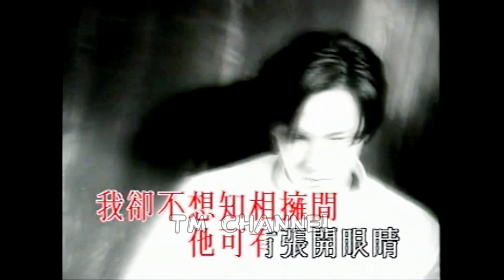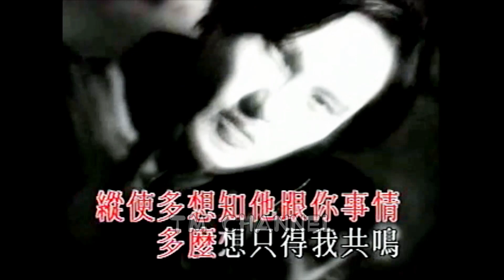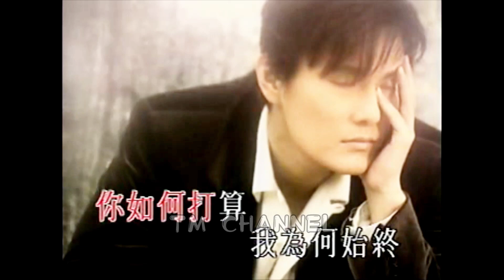張信哲 Jeff Chang ✧ 你如何失戀（粵） ✧【音樂視頻 Music Video】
Jeff Chang 張信哲 | 「收藏精選」粵語專輯

“你如何失戀”
作詞：林夕
作曲：Robert Seng
編曲：Robert Seng
OP：EMI Music Publishing (S.E.Asia) Ltd.

他给你难受　请不要承受　縱沒任何離開的理由
當失去時候　請不要懷舊　面前還剩我這一雙手

縱使多想知他跟你事情　多麼想只得我共鳴
我卻不想知　相擁間他可有張開眼睛

你如何相戀　你如何失戀
你為何要我聽個沒完

你如何挑選　你如何打算
我為何始終都一天一天跟你兜圈　離不遠

失戀太容易　相戀更容易　你那情人是否早過時
新一個名字　新一次情事　未曾投入還是未開始

———幕後團隊———
製作人：張信哲
執行製片人：杜自持
和聲：Tam Shik Hei/Barry Chung/細May
　　　Nancy Chan/Lui Yau Fai/Jackie Cho/
　　　Dannie Wong/Cheung Wai Man/
　　　Chow Siu Kwan/Lui Yau Yiu
錄音/混音室：Q-Sound Studio (HK)
錄音師：Simon Chan/Frankie Hung/Beta So/
              謝永昌/Ah Ming
混音師：杜自持/Frankie Hung/Beta So

———出品/发行———
發行：EMI (S.E.Asia) Ltd.
發行日期：1997年 4月
出品：EMI (HK) Ltd.

*所有音樂/視頻版權歸原公司所有。
*視頻所有內容（包括圖片和音樂）嚴禁下載/重新保存上載到各大網絡媒體，感謝合作。